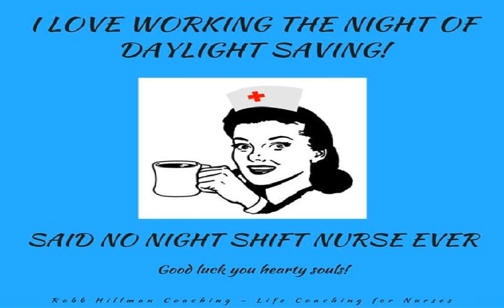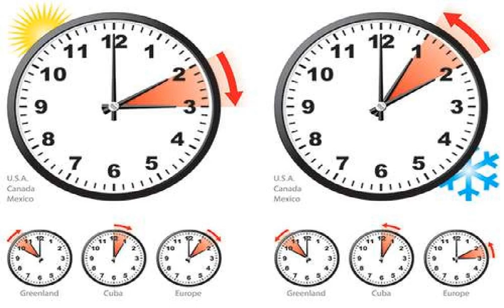Daylight Saving Time: The myths and the truths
Loved by some, loathed by many, daylight saving time has wide-ranging and often surprising implications. From energy use to our very health, here s a look at some of the mythology and facts surrounding DST.